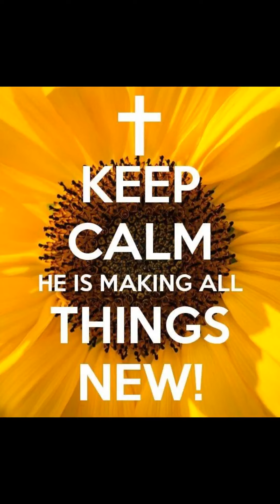heavenly praises spoken word ministries elder ladonna Rochelle Parker